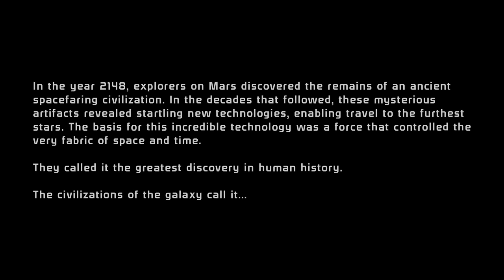Efeito Massa, fera 👍🏻